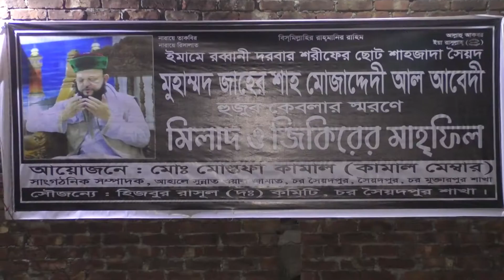সৈয়দ মুহাম্মদ জাহের শাহ মোজাদ্দেদী আল আবেদী হুজুর কেবলার স্মরণে মিলাদ মাহফিল অনুষ্ঠিত হয়েছে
সৈয়দ মুহাম্মদ জাহের শাহ মোজাদ্দেদী আল আবেদী হুজুর কেবলার স্মরণে মিলাদ মাহফিল অনুষ্ঠিত হয়েছে  || NAN TV